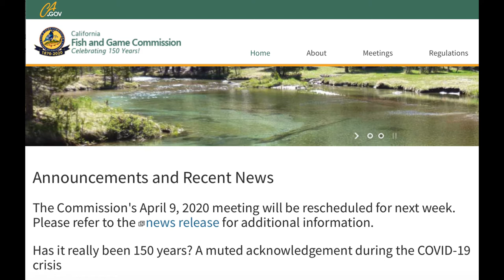Managing California Fisheries under Corona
Public meetings always have a challenging element to them. But under the twin strains of both an unfolding public health crisis and heavy usage of unfamiliar online and telepresence technologies, such engagement is particularly challenging.

All the while we are left to understand that impending fishing and hunting seasons will likely happen, all be they delayed.